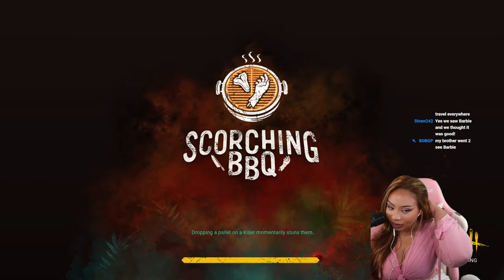Lets Hang DEAD BY DAYLIGHT